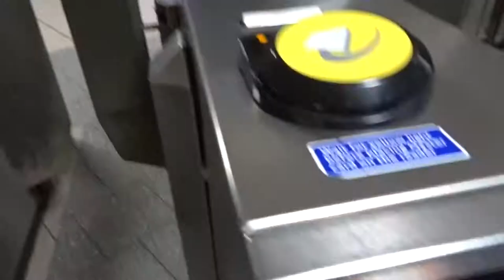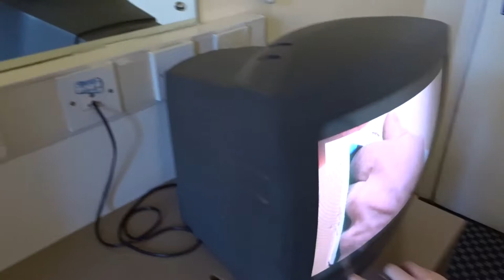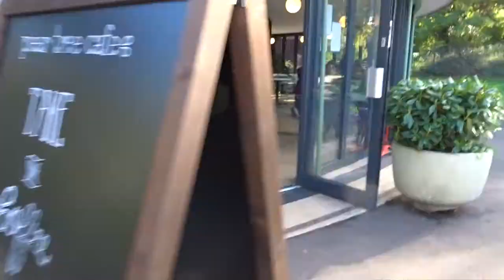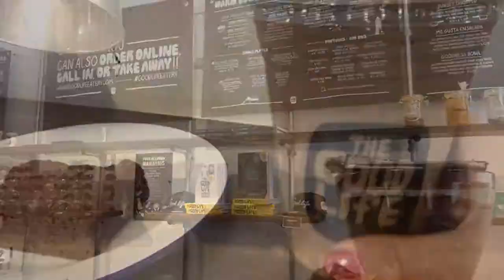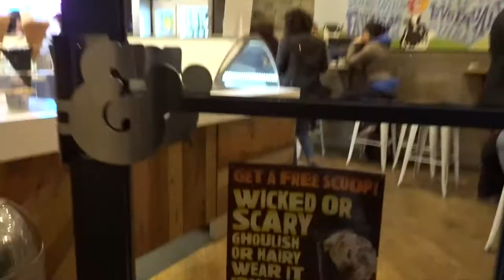A Healthy Day In London | What I Ate In A Day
A video of how to stay healthy in London, exploring the city and simply having fun.
Hotel: County Hotel, London
Food:
Pear Tree Cafe, Battersea Park
Good Life Eatery, London
Vapiano, London
Ben & Jerry's, London